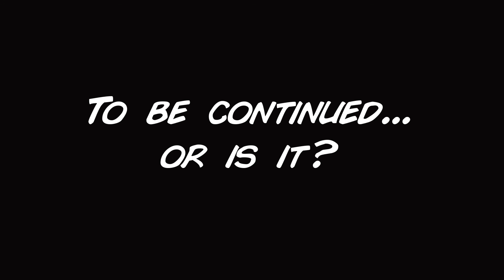The Bank Job by Thomas Fuller, Level 3 Animation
The Bank Job was created by Thomas Fuller, a Level 3 Animation and Interactive Media student.